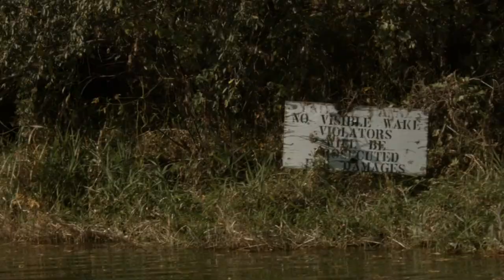Boy and Boat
A short film about Fall by George and Charlie Doll